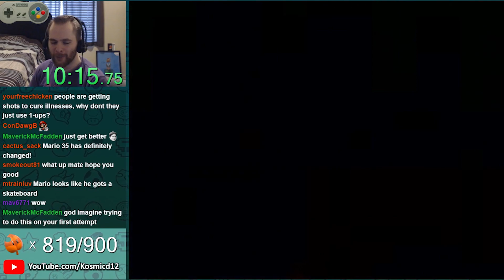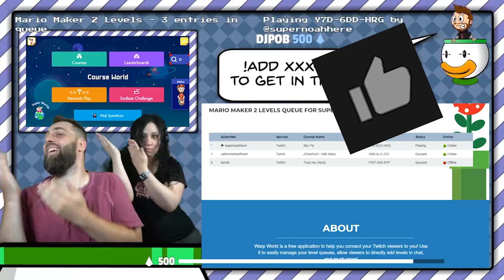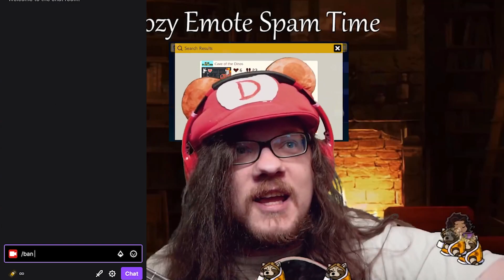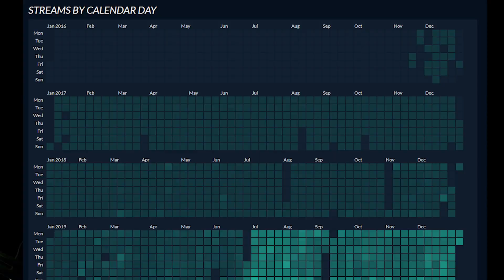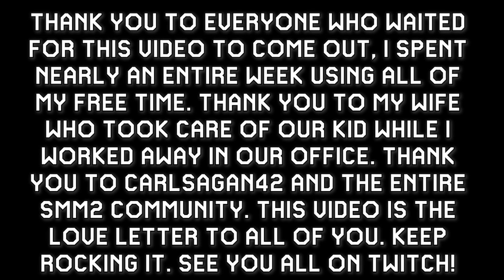I found every streamer in Carl Is Such a Nice Guy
Smm2 Troll level king CarlSagan42 is at it again! Carl is such a nice guy true ending + all streamers! This is the latest CarlSagan42 troll rom hack. Thank you Carl for all the love!

I'm TacoRemix! I made a video about an evil troll level, not just evil, but carlsagan42 evil! This carlsagan42 troll level is amazing, much like his carlsagan42 getting over it levels. I saw a lot of videos that inspired this, such as the freakandgeek carl collab, the tanukidan carl collab, and watching defender1031 rhymes with fun. ryukahr troll level runs are also entertaining. This would have to be the best carlsagan42 rom hack.

It's not just carlsagan42 troll levels, but also kaizo! juzcook invictus runs probably inspired the romhack, and i really enjoyed the juzcook yump 2 as well. barbarousking invicuts runs are nice, especially the barbarousking yump 2 runs! This romhack is probably the closest you can get to a juzcook carlsagan42 collab. I do also enjoy the dgr uno mas videos. but if i see a dgr troll level, i'm going to have to say no, lol.

The king of kaizo though, would have to be thabeast721. I love thabeast721 panga collabs as well.

CarlSagan42 created this Troll SMW rom hack, "Carl is Such a Nice Guy". For the streamers that didn't want to suffer through his garbage romhack, he made "Carl is Such a Nicer Guy". In this video you'll see all 32 faces of various streamers throughout the SMM2 and SMW romhack community. You can typically find carl playing Super Mario Maker 2 Troll levels on Twitch, or through his YouTube videos. carl is such a nice guy speedrun catergories are happening also! carl is such a nice guy tas runs are also already out! carl is such a nice guy dgr location is found in the video and I tell you a little about how he started. This is my carl is such a nice guy reaction.

You will see the carl is such a nice guy true ending, as well as carl is such a nice guy all streamers!

Chapters:
0:00 Carl Is Such A Nice Guy Rom Hack Intro
0:57 Carl Is Such A Nice Guy All Streamers
7:11 Carl Is Such A Nice Guy True Ending

PLEASE click Carl’s link!!! It’s to my favorite video of his!!